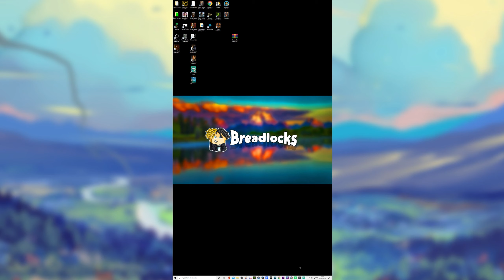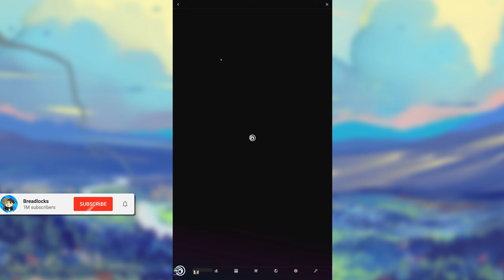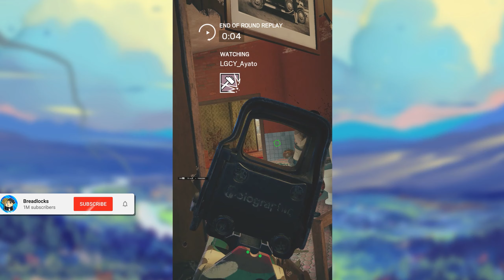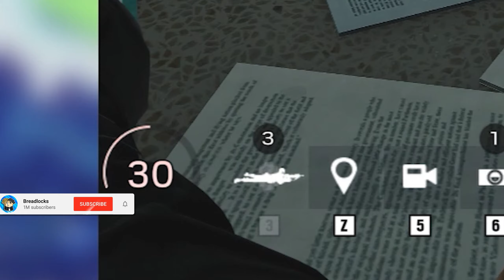Playing with a Vertical Monitor | Rainbow Six Siege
I decided to do another Challenge and play Rainbow Six Siege with my monitor in a vertical position, it reduced my FOV in Siege by about 60 and made my sensitivity very weird.